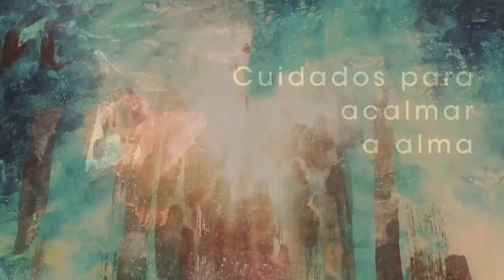Homilia Diária - Quinta-Feira 12ª Semana do Tempo Comum.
Senhor Jesus nos convida a edificar nossa vida sobre o fundamento sólido e duradouro, isto é, sobre a rocha que é o próprio, Senhor, seus ensinamentos e promessas